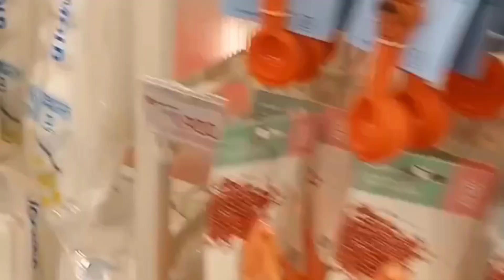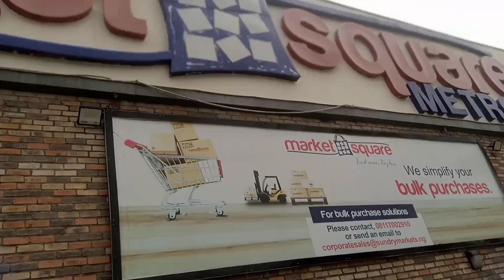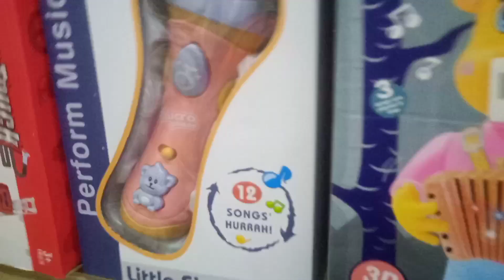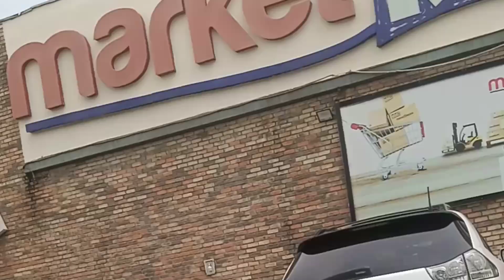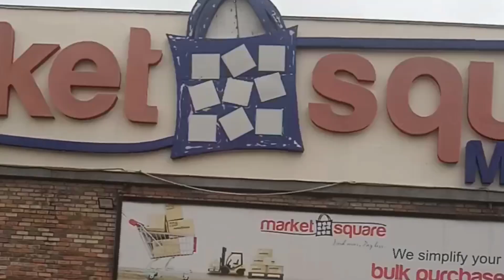Diary of an Introvert in Nigeria|| Living in Lagos||ASMR video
In this vlog, I'll be sharing an interesting peek into my life as a mum living in Lagos. Grab your pop corn and juice or water and enjoy! 😊